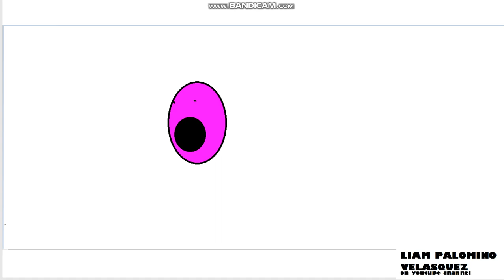Stock Dancin´ KIRBY ORIGINAL Animation meme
by kirby (ORIGINAL)